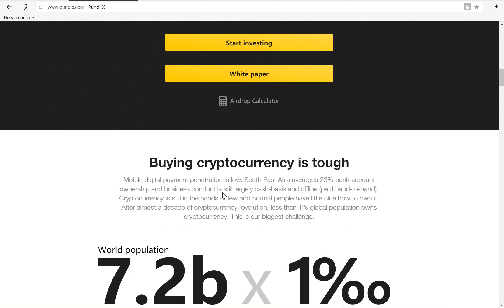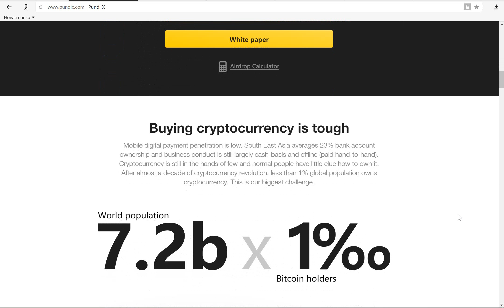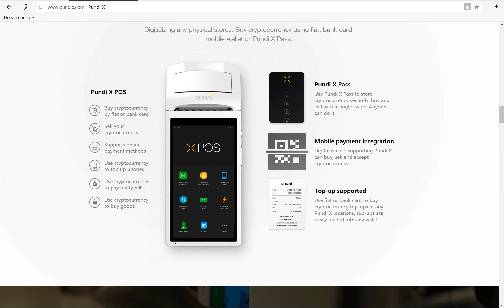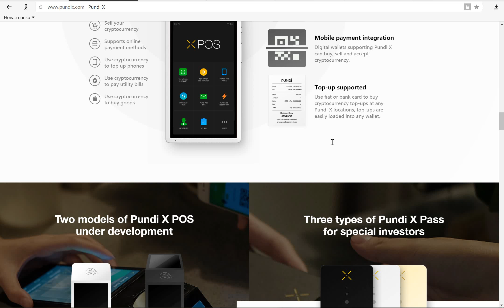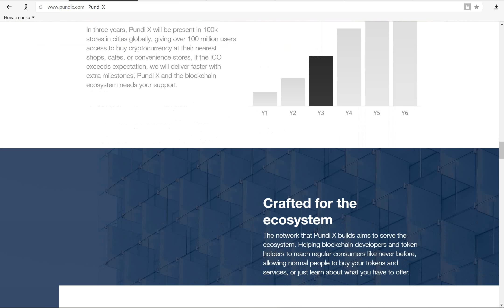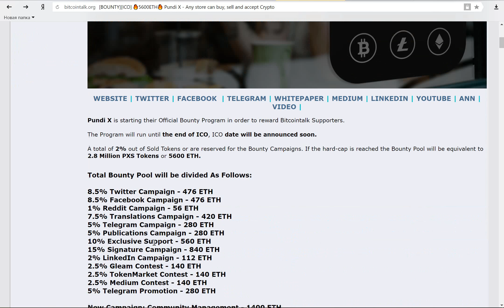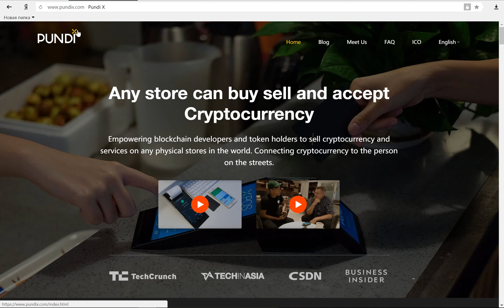Pundi X-Любой Магазин Сможет Покупать,Продавать и Принимать Криптовалюту !